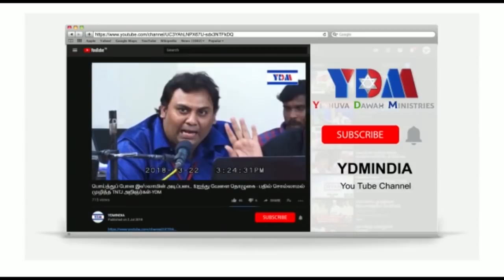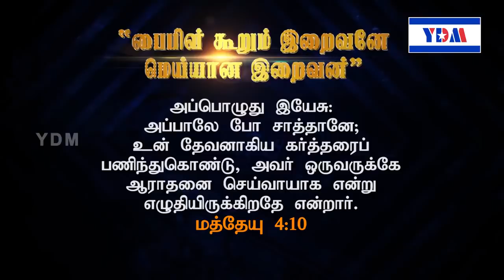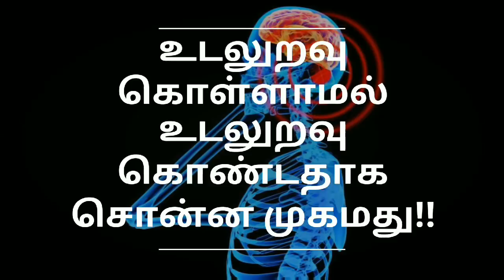சாத்தான் பிடியில் முகமதுவும் முஸ்லீம்களும் 👹 ஜெயம் கொண்ட இரட்சகரும் ஆண்டவருமாகிய இயேசு கிறிஸ்து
தொழுகையின் போது சாத்தானின் பிடியில் சிக்கித் தவிக்கும் முகமதுவும் முஸ்லீம்கள்!!
ஆதார  ஹதீஸ்களை படியுங்கள்:

3175. ஆயிஷா(ரலி) அறிவித்தார்.
நபி(ஸல்) அவர்களுக்கு (ஒரு குறுகிய காலத்திற்கு) சூனியம் வைக்கப்பட்டது. அதன் வாயிலாக, தாம் செய்யாத ஒரு செயலைத் தாம் செய்திருப்பதாக அவர்கள் எண்ணிக் கொள்ளும்படி அவர்களுக்கு பிரமையூட்டப்பட்டது.
ஸஹீஹ் புகாரி அத்தியாயம் :

1231. 'தொழுகைக்காக பாங்கு சொல்லப்பட்டால் பாங்கு சப்தம் தனக்குக் கேட்காமலிருப்பதற்காக ஷைத்தான் பின் துவாரத்தின் வழியாகக் காற்றுவிட்டவனாக ஓடி விடுகிறான். பாங்கு முடிந்ததும் திரும்பி வந்து இகாமத் கூறப்பட்டதும் மீண்டும் ஓடுகிறான். இகாமத் முடிந்ததும் மீண்டும் வந்து தொழுபவரின் உள்ளத்தில் ஊடுருவி 'இதை இதையெல்லாம் நினைத்துப்பார்' எனக் கூறி, அவர் இதுவரை நினைத்துப் பார்த்திராதவற்றையெல்லாம் நினைவூட்டி அவர் எத்தனை ரக்அத்கள் தொழுதார் என்பதை மறக்கடிக்கிறான். உங்களில் ஒருவருக்குத் தாம் தொழுத ரக்அத்களில் மூன்றா அல்லது நான்கா என்று தெரியவிட்டால் (கடைசி) இருப்பில் இரண்டு ஸஜ்தாச் செய்து கொள்ளட்டும்' இறைத்தூதர்(ஸல்) அவர்கள் கூறினார்கள்: என அபூ ஹுரைரா(ரலி) அறிவித்தார்.
ஸஹீஹ் புகாரி அத்தியாயம் : 22.
தொழுகையில் ஏற்படும் மறதி

5763. ஆயிஷா(ரலி) அறிவித்தார்
இறைத்தூதர்(ஸல்) அவர்களுக்கு 'பனூஸுரைக்' குலத்தைச் சேர்ந்த லபீத் இப்னு அஃஸம் என்பான் சூனியம் செய்தான். இதையடுத்து இறைத்தூதர்(ஸல்) அவர்கள் தாம் செய்திராத ஒன்றைத் தாம் செய்து கொண்டிருந்ததாகப் பிரமையூட்டப்பட்டார்கள். இறுதியில், அவர்கள் 'ஒரு நாள்' அல்லது 'ஓரிரவு' என்னிடம் வந்தார்கள். ஆயினும், அவர்கள் (என் மீது கவனம் செலுத்தாமல்) தொடர்ந்து பிரார்த்தனை செய்து கொண்டேயிருந்தார்கள்.
பிறகு (என்னிடம் கூறினார்கள்:) ஆயிஷா! (விஷயம்) தெரியுமா? எந்த(ச் சூனியம்) விஷயத்தில் தெளிவைத் தரும்படி இறைவனிடம் நான் கேட்டுக் கொண்டிருந்தேனோ அந்த விஷயத்தில் அவன் எனக்குத் தெளிவை அளித்துவிட்டான். (கனவில்) என்னிடம் (வானவர்) இரண்டு பேர் வந்தனர். அவ்விருவரில் ஒருவர் என் தலைமாட்டிலும் இன்னொருவர் என் கால்மாட்டிலும் அமர்ந்து கொண்டனர். அவ்விருவரில் ஒருவர் தம் தோழரிடம், 'இந்த மனிதரின் நோய் என்ன?' என்று கேட்டார். அத்தோழர், 'இவருக்குச் சூனியம் வைக்கப்பட்டுள்ளது' என்று சொல்ல, முதலாமவர் 'இவருக்குச் சூனியம் வைத்தவர் யார்?' என்று கேட்டார். தோழர், 'லபீத் இப்னு அஃஸம் (எனும் யூதன்)' என்று பதிலளித்தார். அவர், 'எதில் வைத்திருக்கிறான்?' என்று கேட்க, சீப்பிலும், சிக்கு முடியிலும், ஆண் பேரீச்சம் பாளையின் உறையிலும்' என்று பதிலளித்தார். அவர், 'அது எங்கே இருக்கிறது?' என்று கேட்க, மற்றவர், '(பனூ ஸுரைக் குலத்தாரின் தோட்டத்திலுள்ள) 'தர்வான்' எனும் கிணற்றில்' என்று பதிலளித்தார். இதைச் சொல்லி முடித்த இறைத்தூதர்(ஸல்) அவர்கள் தம் தோழர்கள் சிலருடன் அந்தக் கிணற்றுக்குச் சென்று (பாளை உறையை வெளியே எடுத்துவிட்டுத் திரும்பி) வந்து, 'ஆயிஷா! அதன் தண்ணீர் மருதாணிச் சாற்றைப் போல் உள்ளது; அதன் பேரீச்ச மரங்களின் தலைகள் ஷைத்தானின் தலைகளைப் போன்று உள்ளன' என்று கூறினார்கள்.
நான், 'இறைத்தூதர் அவர்களே! அ(ந்தப் பாளை உறைக்குள் இருப்ப)தைத் தாங்கள் வெளியே எடுக்கவில்லையா?' என்று கேட்டேன். அதற்கு அவர்கள், 'அல்லாஹ் எனக்கு (அதன் பாதிப்பிலிருந்து) குணமளித்துக் காப்பாற்றிவிட்டான். அதை வெளியே எடுப்பதன் மூலம் மக்களிடையே (சூனியக் கலை பரவக் காரணமாம்) குழப்பத்தைக் கிளப்பிவிடுவதை நான் வெறுத்தேன் (எனவேதான் அதை நான் வெளியே எடுக்கவில்லை)' என்று கூறினார்கள். பிறகு அந்தக் கிணற்றைக் தூர்த்துவிடும்படி அவர்கள் கட்டளையிட அவ்வாறே அது தூர்க்கப்பட்டது. 89
இதே ஹதீஸ் மற்றோர் அறிவிப்பாளர் தொடர் வழியாகவும் அறிவிக்கப்பட்டுள்ளது.
அறிவிப்பாளர் ஹிஷாம் இப்னு உர்வா(ரஹ்) அவர்களின் ஓர் அறிவிப்பில், (சீப்பிலும் சிக்கு முடியிலும் என்பதற்கு பதிலாக) 'சீப்பிலும் சணல் நாரிலும்' என்று காணப்படுகிறது. தலையை வாரும்போது கழியும் முடிக்கே 'முஷாதத்' (சிக்கு முடி) எனப்படும். சணலை நூற்கும்போது வெளிவரும் நாருக்கே 'முஷாகத்' (சணல் நார்) எனப்படும்.
ஸஹீஹ் புகாரி
5765. ஆயிஷா(ரலி) அறிவித்தார்
இறைத்தூதர்(ஸல்) அவர்களுக்குச் சூனியம் செய்யப்பட்டது. அதையடுத்து அவர்கள் தம் துணைவியரிடம் செல்லாமலேயே அவர்களிடம் சென்று வருவதாக நினைக்கலானார்கள்.
அறிவிப்பாளர்களில் ஒருவரான சுஃப்யான் இப்னு உயைனா(ரஹ்) கூறினார்: அவ்வாறிருந்தால் அது சூனியத்திலேயே கடுமையானதாகும்.
(ஒரு நாள்) இறைத்தூதர்(ஸல்) அவர்கள் கூறினார்கள்: ஆயிஷா! (விஷயம்) தெரியுமா? நான் எந்த விஷயத்தில் அல்லாஹ்விடம் தெளிவைத் தரும்படி கேட்டுக் கொண்டிருந்தேனோ, அந்த விஷயத்தில் அல்லாஹ் எனக்குத் தெளிவை வழங்கிவிட்டான். (கனவில் வானவர்கள்) இரண்டு பேர் என்னிடம் வந்து, ஒருவர் என் தலைமாட்டிலும் இன்னொருவர் என் கால்மாட்டிலும் அமர்ந்து கொண்டனர். என் தலைமாட்டில் இருந்தவர் மற்றொருவரிடம், 'இந்த மனிதரின் நிலையென்ன?' என்று கேட்டார். மற்றவர், 'யூதர்களின் நட்புக்குலமான 'பனூ ஸுரைக்' குலத்தைச் சேர்ந்த லபீத் இப்னு அஃஸம் என்பவர். இவர் நயவஞ்சகராக இருந்தார்' என்று பதிலளித்தார். அவர், 'எதில் (சூனியம் வைக்கப்பட்டுள்ளது?)' என்று கேட்க, மற்றவர், 'சீப்பிலும் சிக்கு முடியிலும்' என்று பதிலளித்தார். அவர் 'எங்கே (சூனியம் வைக்கப்பட்டுள்ளது)?' என்று கேட்க, மற்றவர், 'ஆண் பேரீச்சம் பாளையின் உறையில் 'தர்வான்' குலத்தாரின் கிணற்றிலுள்ள கல் ஒன்றின் அடியில் வைக்கப்பட்டுள்ளது' என்று பதிலளித்தார்.
பிறகு நபி(ஸல்) அவர்கள் அந்தக் கிணற்றுக்குச் சென்று அ(ந்தப் பாளை உறை)தனை வெளியே எடுத்தார்கள். பிறகு (என்னிடம் திரும்பி வந்த) நபி(ஸல்) அவர்கள், 'இதுதான் எனக்குக் (கனவில்) காட்டப்பட்ட கிணறு. இதன் தண்ணீர் மருதாணிச் சாற்றைப் போன்று (கலங்கலாக) உள்ளது. இதன் பேரீச்ச மரங்

YDMINDIA